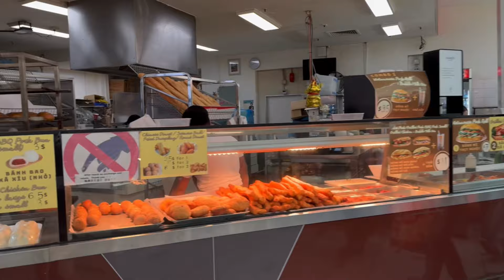Chợ Tết náo nhiệt, khu người Việt lớn nhất Melbourne, Springvale Market, mít chôm chôm sale rẻ!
Bạn nào làm youtube thi mình chúc bạn thành công, tụi mình cùng ủng hộ cho nhau nhé! Mình sẽ dành thời gian để xem hết video của các bạn!

Day la shop ebay cua minh, ung ho minh nha!